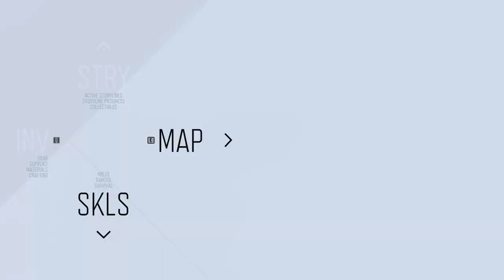مراحل لعب أيام مضت | Days Gone - gameplay walkthrough .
Days Gone - gameplay walkthrough
مراحل لعب أيام مضت

00:00 انترو
00:20 القضاء على طائفة الممزقين بالمعسكر HEAR ABOUT A RIPPER CAMP
07:00 احذر من الفخاخ بين الأشجار، ووقوع DEACON بفخ من هذه الفخاخ
13:20 وصول DEACON لنقطة نيرو مخفية واستخدام الحقنة NERO INJECTOR
18:40 نقطة مخفية أخرى بالمنجم واستخدام DEACON للحقنة NERO INJECTOR - WHITE KING MINE

هذا الفيس بوك الخاص بي ومعرفي باللعبة